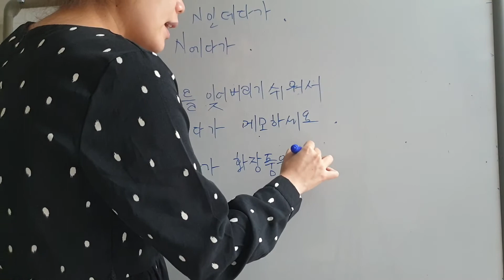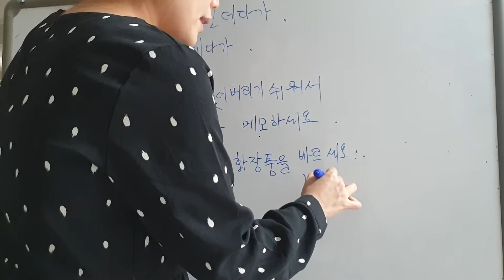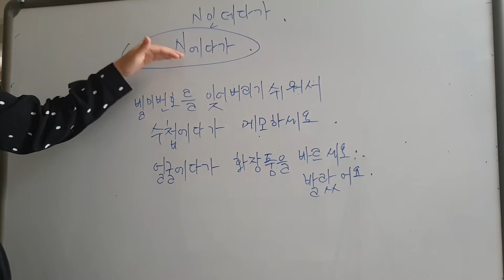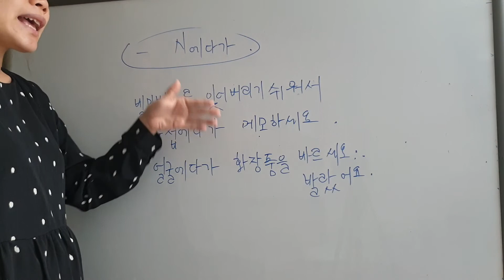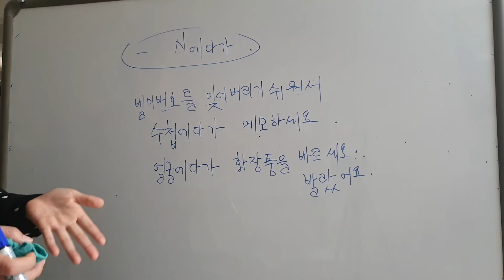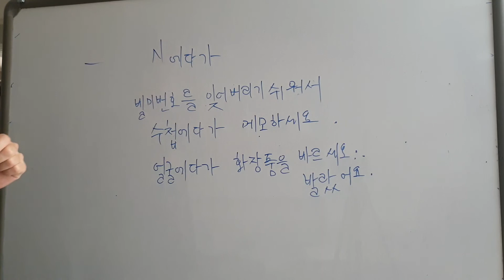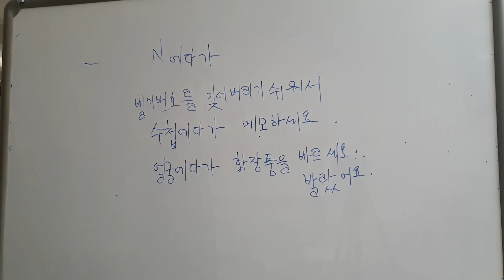tc4 chủ đề 7 명절( p3)